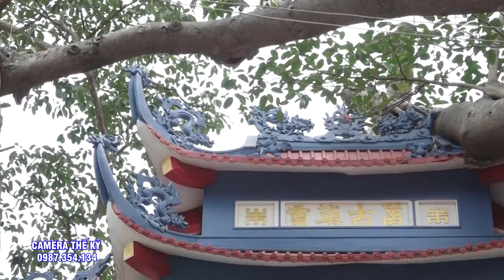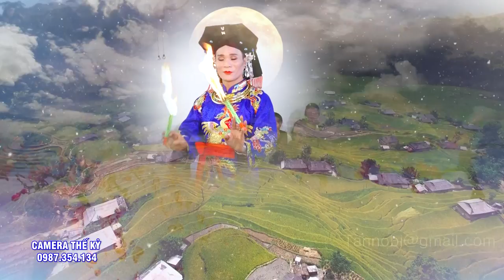Sắc Phong chầu Lục | ĐT Đặng Văn Tuyển Loan Giá | Giá Hầu ĐẶc Sắc | Hầu Đồng | Hầu Bóng 2020